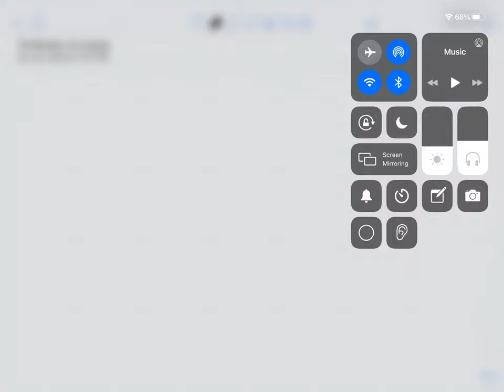Lecture #16 Motion of a body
Penn State E MCH 540 Continuum Mechanics Fall 2020